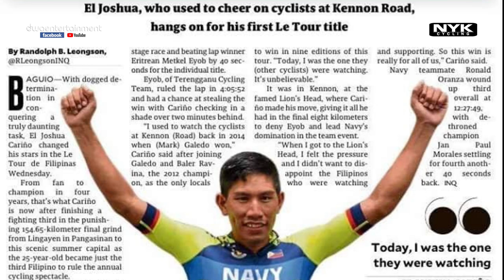Muling sariwain mga tagumpany ng ating Kaaro El Joshua Carino bago ang ika-30 kaarawan niya